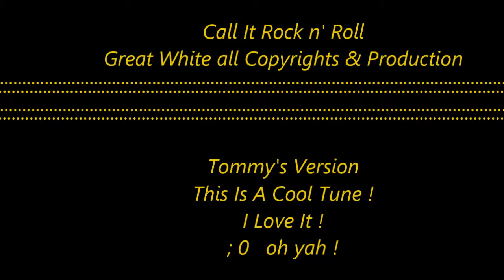GREAT WHITE w / JACK RUSSELL= CALL IT ROCK AND ROLL= my version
All copyrights / Great White .. Thanks For Letting Me Do This Tune.
This is an awesome Great White Tune
I Love It ! ; ) 63tommystreet63 @YouTube.com